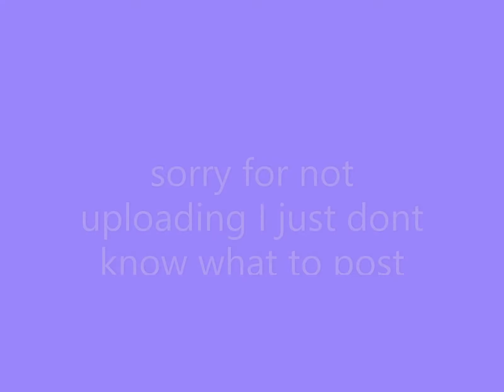sparring with my cousin @Dr31 FN. in karate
I WON HAHAHA